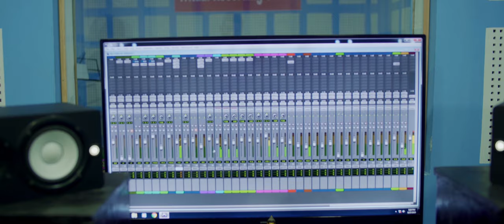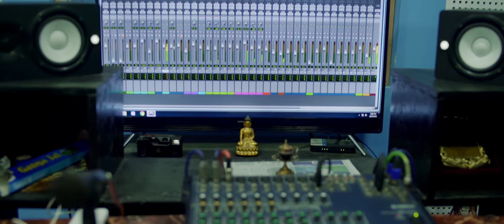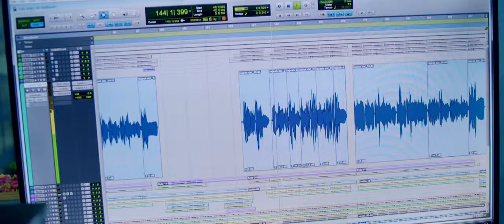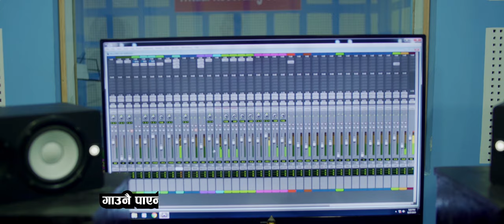हेरिरह्यौ तिमीले || Herirahyau Timile || Rajesh Payal Rai || Shibasangam Rai | New Nepali Song 2020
Presenting New Nepali Song 2077 || Herirahyo Timile (हेरिरह्यो तिमीले) by Rajesh Payal Rai, Lyrics by  Lovejeet Aasmil Rai & Music Compose By Shibasangam Rai  only on  Nepali Sangeet Ghar's official YouTube channel.

Audio Credits:-

Song:- Herirahyo Timile (हेरिरह्यो तिमीले)

Lyrics :-   Lovejeet Aasmil Rai

Music Compose :- Shibasangam Rai

Music Arranger/ Mixing :- Sundar Lama

Recording:- Trital

🎬️ Video Credits:-

Special Thanks :- Dharmaraj Pokharel

Camera/Direction :- Mahesh Mahara

Post Production :- Adventure Entertainment